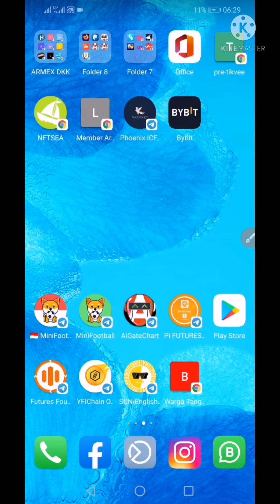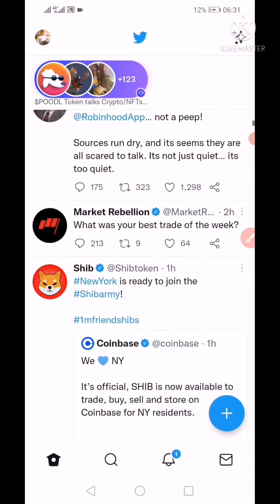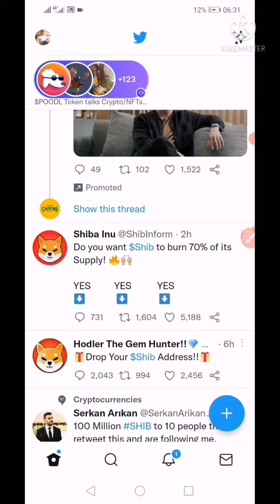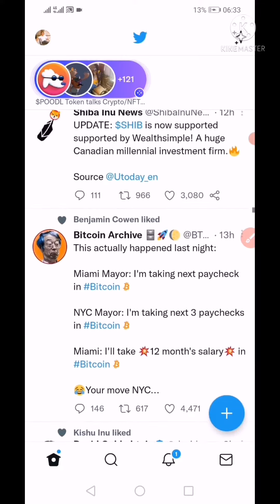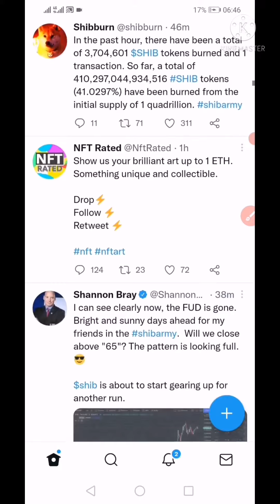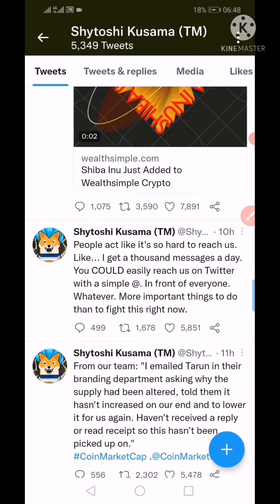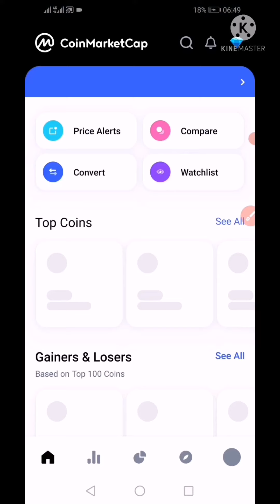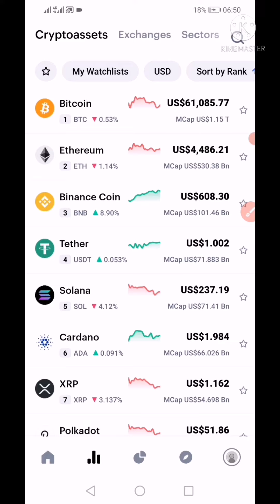shibainu PUMP FASE 2?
Buat temen-temen semua yg ingin nabung atau hold coin coin micin atau yg baru listing bisa gunakan Gate.io atau hotbit exchanger..

Salam cuan

Gate.io adalah exchanger crypto terbesar ke 5 di coinmarketcap.

Check out Gate.io. Get a $100 free crypto bonus and $5,500 USDTest when you sign up with my link and trade:

Terima kasih
Salam cuan berjamaah

Hotbit adalah salah satu exchanger atau wallet crypto yg Populer, karna banyak listing coin coin baru (coin micin).

HOTBIT EXCHANGER bisa kita pilih sebagai salah satu wallet untuk simpan aset crypto kita atau beli crypto yg baru listing.

Semoga bermanfaat
Salam cuan berjamaah